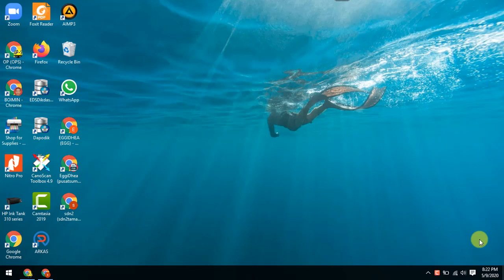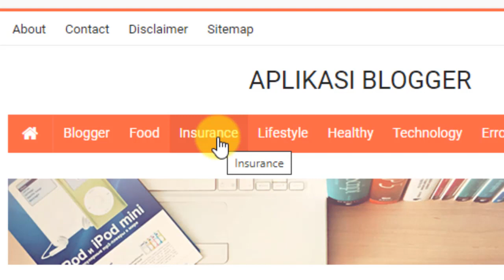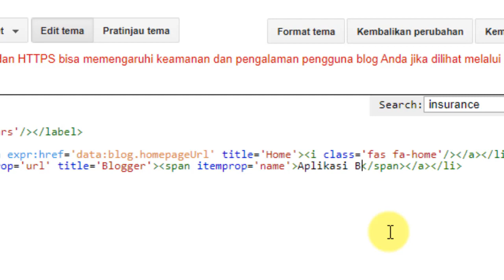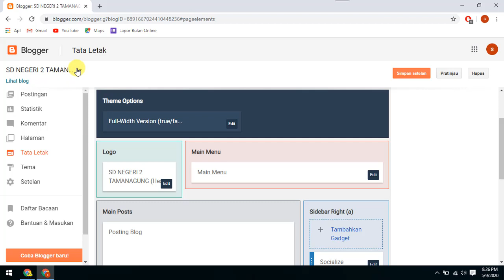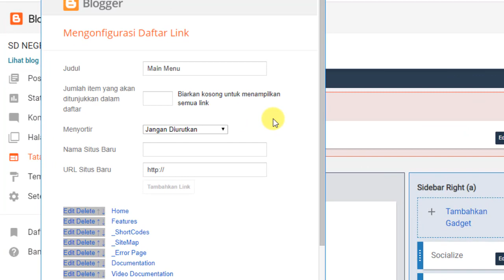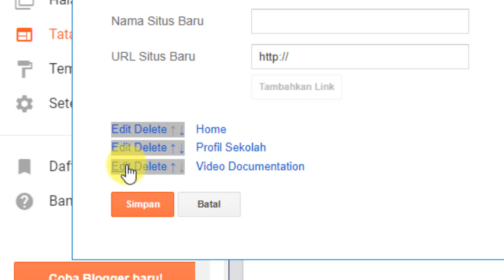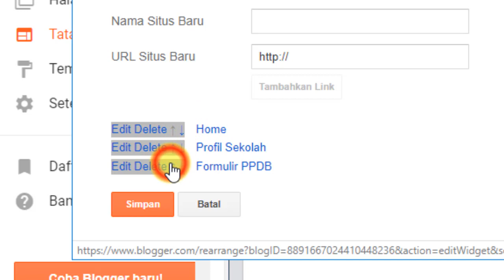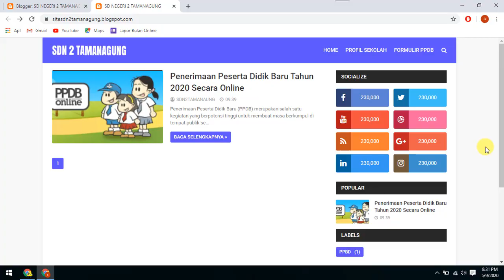Cara Membuat Navigasi Blog Sekolah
Video tentang Cara Membuat Navigasi Blog Sekolah. Video part atau bagian ke 4 dari tutorial cara membuat blog sekolah.

Video Tutorial Cara Membuat Navigasi Blog Sekolah ini adalah bagian ke tiga dari  Tutorial Cara Membuat Blog Sekolah.

Berikut ini adalah langkah-langkah atau cara membuat navigasi blog sekolah  :
1. Buka Dashboard Blogger.
2. Buka menu tema.
3. Buka menu Edit Html.
4. Pada jendela edit Html cari teks navigasi yang akan dirubah.
5. Untuk mempercepat pencarian pada kolom edit html tekan tombol CTRL + F.
6. Kemudian tulis teks yang akan dicari dan tekan enter.
7. Apabila sudah ketemu silahkan ganti dan tekan tombol save.
8. Kemuan cek apakah tek sudah berubah.

Pada tutorial ini Cara Membuat Navigasi Blog Sekolah ada dua metode yang digunakan untuk cara yang pertama melalui menu edit html dan cara yang kedua melalui fasilitas menu edit tata letak.

Semoga video tutorial Cara Membuat Navigasi Blog Sekolah dapat bermanfaat.